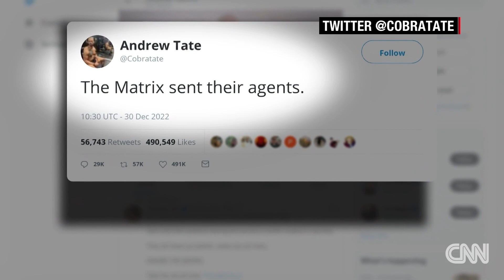Watch Romanian police raid Andrew Tate's home. Tate tweeted "The Matrix sent their agents"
Source CNN:
Authorities in Romania said police served search warrants on Thursday at five homes and took four suspects into custody – two Britons and two Romanians – as part of the investigation. Controversial internet personality Andrew Tate and his brother were ordered to be detained for a month on Friday as prosecutors pursued claims of human trafficking and rape.